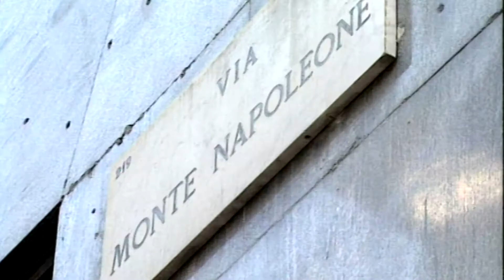PASSWOORD 20 /Gianfranco Ferrè -ArchivioByFossi Franco-reporter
Frammento immagini-video/archivio, allestimento moda Ferré in -show room Spazio Marzotto a Milano.
Gianfranco Ferrè Studio e M Missoni per l'area uomo e donna.
( Lebole e Principe per l'area uomo ).
Marzotto -gruppo tessile con sede a Valdagno.

Copyright -Archivio by Franco Fossi video-maker / -reporter
Video-frammenti -FILM MAKER riproduzione vietata.